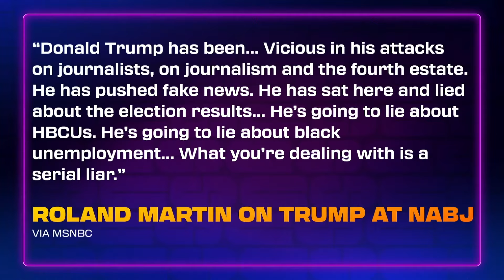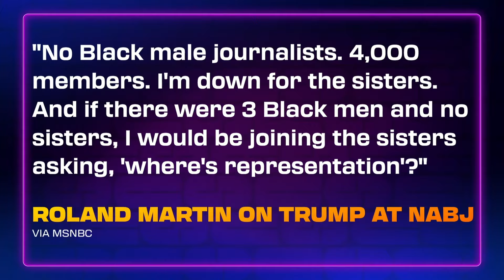Black people: We need to get it together (recorded prior to Trump’s NABJ interview)